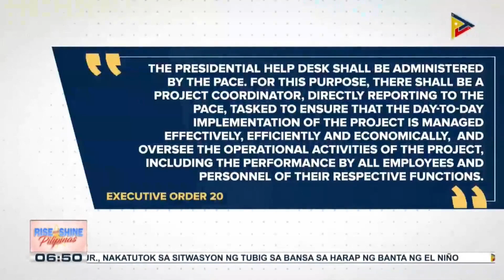Palasyo, maglulunsad ng 'Presidential Help Desk' para sa mga nais humingi ng pinansiyal na tulong...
Palasyo, maglulunsad ng 'Presidential Help Desk' para sa mga nais humingi ng pinansiyal na tulong o mga gamot